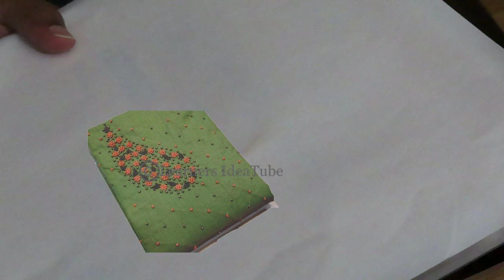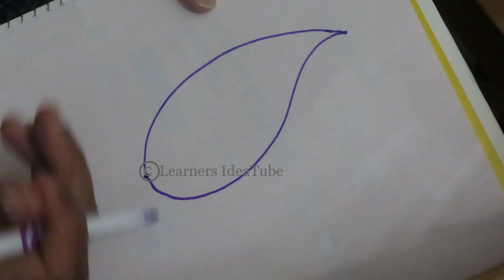🎀🎀🎀💁"French Knot മാത്രം അറിഞ്ഞാൽ മതി ഈ ഡിസൈൻ ചെയ്യാൻ !👗👗👗|Beautiful design using"FRENCH KNOT"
Beautiful dress design with basic hand embroidery stitch "French Knot" and with some bead work.

Please watch entire video and let me know your valuable comments !!

About this Channel :

Hello Friends,
LearnersIdeaTube creates simple but helpful videos on Crafts, Academics for Kids, Travel, Stock Market. It is your responsibility to evaluate the accuracy, timeliness, completeness, or usefulness of the content, instructions and advice contained in our videos.